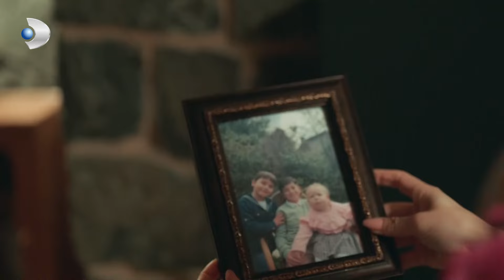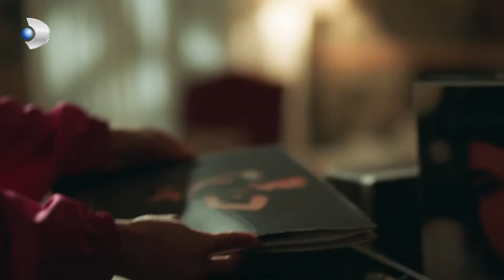Aslı İle Mehmet Yalnız Kalacak Bir Yer Buldu VedaMektubu 17. Bölüm